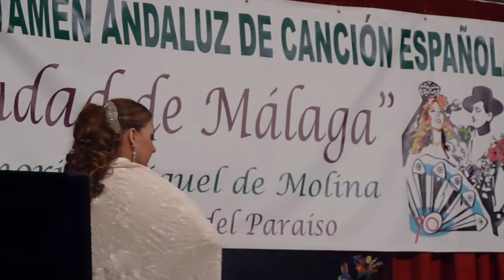ARACELI GONZÁLES Cinco farolas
VII CERTAMEN ANDALUZ DE CANCIÓN ESPAÑOLA
                       "CIUDAD DE MÁLAGA"
                  MEMORIAL MIGUEL DE MOLINA
         ASOCIACIÓN AMIGOS DE LA COPLA DE MÁLAGA